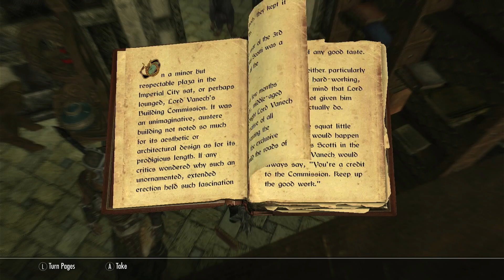Dragonborn Nord Freya | 18: Looted Lute | The Elder Scrolls V: Skyrim | No Commentary Gameplay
Checking around the Bard's College, the Dragonborn gets sent on another errand to reclaim a stolen artifact. Enjoy the relaxing and nostalgic gameplay of Bethesda's The Elder Scrolls V: Skyrim, complete with glitches! In this no-mod playthrough, we will become entwined in the lore and earn our standing as the true dragonborn.